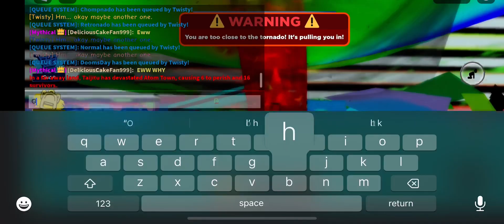My 50th Twisty The Clown Gameplay In Tornado Alley Ultimate.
Only half way there until we get to 100 Twisty the clown encounters.

He only queued 4 modes. 2 are boring and 2 are good. Such as Chompnado, Retronado, Normal Survival & Doomsday. Well I mean thanks again for queuing doomsday again. Looks like now I am back at it again for a revenge!

Also I died because of a PNG character! Shame on you! 😖